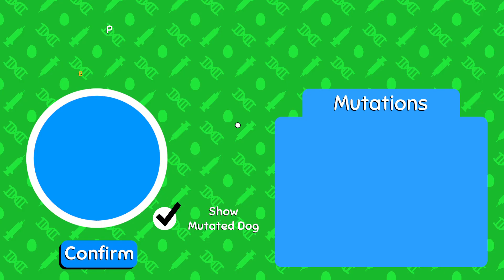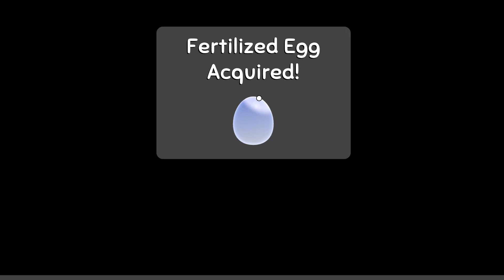Wobbledogs ep 1